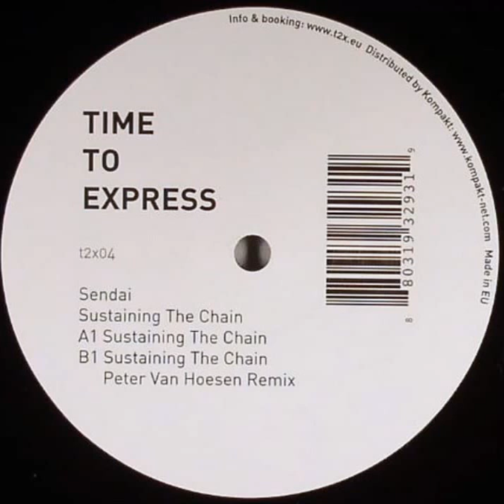Sendai - Sustaining The Chain (Peter Van Hoesen Remix) [t2x04]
Sustaining The Chain EP
Label: Time To Express [t2x04]
Format: Vinyl, 12"
Country: Belgium
Released: Jan 2009
Genre: Electronic
Style: Techno, Tech House